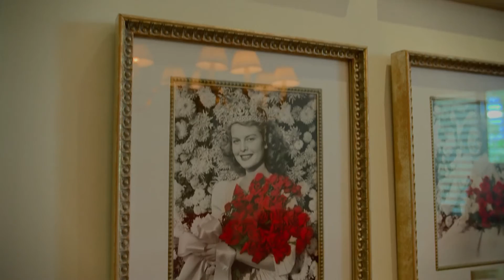The Passion of Roses - Roses in Everyday Lives and Beyond the Garden | Gro Something Greater™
Gardening is all about passion—a passion for growing. Roses, though, create so much passion in some people that it goes far beyond the garden. Watch how some people have taken their love of roses to the next level.

Join our gardening community on social media 👩‍🌾👨‍🌾